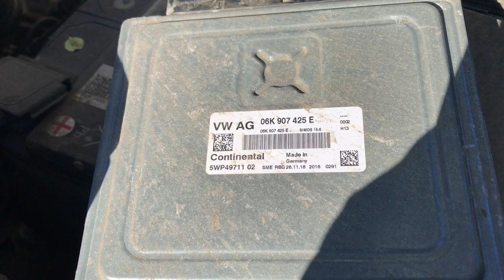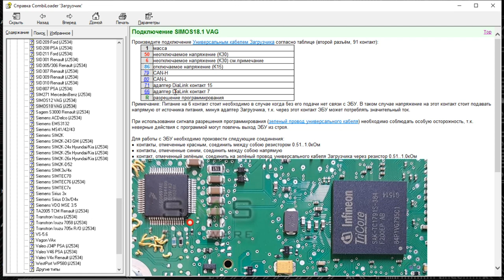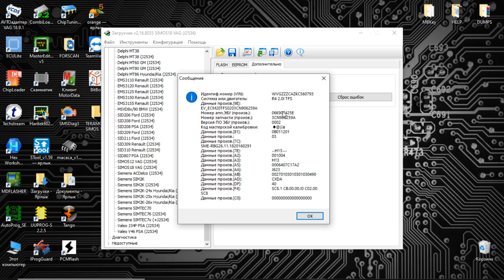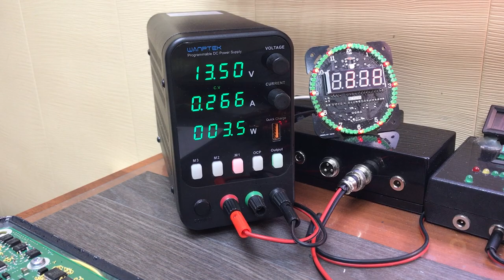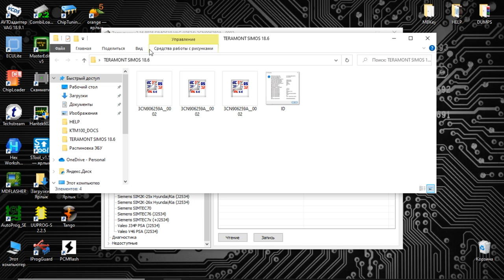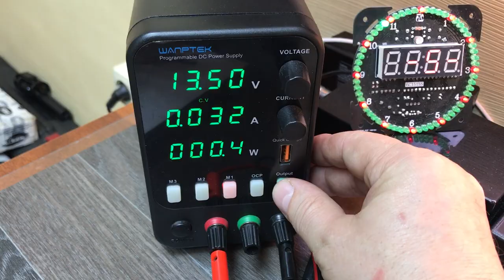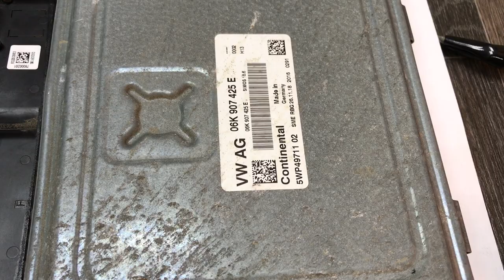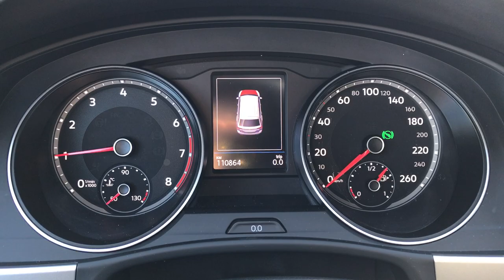SIMOS 18 (Симос 18) VOLKSWAGEN TERRAMONT ( Террамонт), чиптюнинг, Евро 2 (EURO 2) и Speed Limit Off.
Делаем чиптюнинг, евро 2 и убираем лимит скорости! Читаем и записываем файл с помощью загрузчика Комбилоадер(COMBILOADER) и его модуля SIMOS 12-18